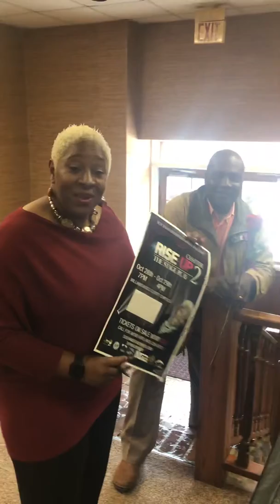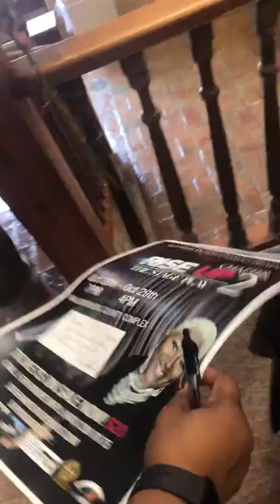Amazing things at Actor Workshop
Book a free loan consultation:
NMLS#2519087

NMLS#2519087

Is an FHA Loan only for first time homebuyers? HomeLoan DreamHome EasyApplication FinancialAdvice SueHam homeloanexpert mortgages preapproval underwriter lenders banks realestate Firsttimehomebuyer Veterans fhaloans Connect with Sue-Ham